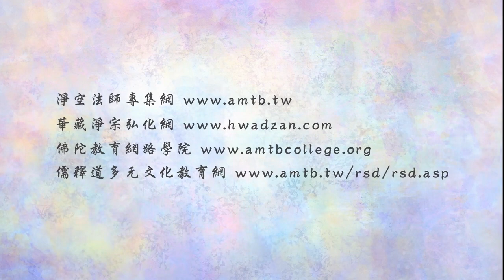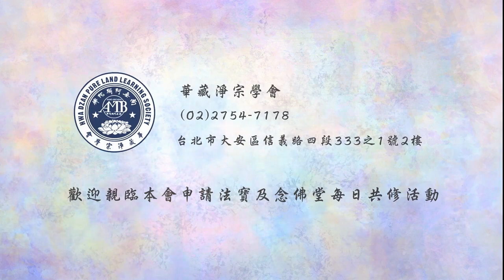法音普薰集 161 我們真的明白何謂「禮敬諸佛」嗎？